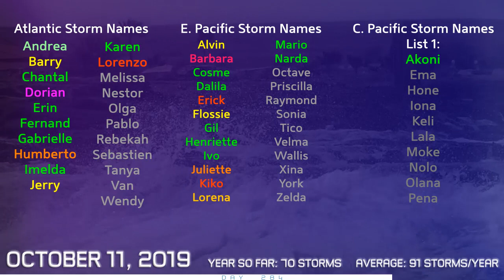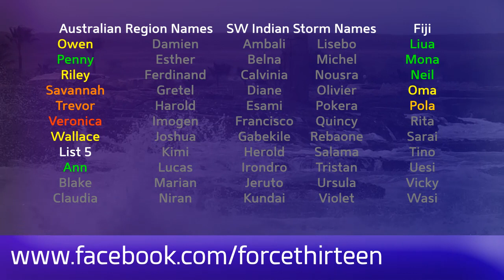Tropical Weather Bulletin (Typhoon Hagibis, 95W) - October 11, 2019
Typhoon Hagibis is weakening, but remains a very powerful Category 4 storm with winds of 130mph. However, recent images are showing a more disheveled eye structure, and collapse of the eye is likely in the next 12-24 hours. The storm will then begin more quicker weakening as it reaches the coast of Japan, but could still strike with winds of over 100mph. Additionally, 20 inches of rain are possible in parts of Japan, and gales could be received as far west as Kyushu.

Invest 91L and 92L died in the last 24 hours. Only one system still has a 20% chance of development off the northeast coast of the United States.

Invest 95W formed earlier today well out over the open waters of the Western Pacific. Indications show that it could become a significant typhoon, but remain out to sea.

An area of interest is located in the Eastern Pacific, yet to receive a formal designation. It currently has an 80% chance of development in the next five days.